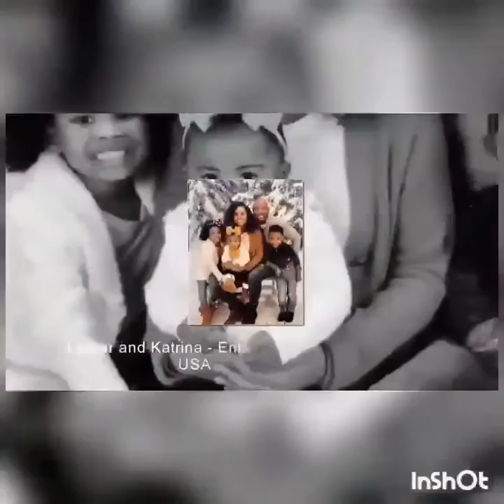Business owner around the world